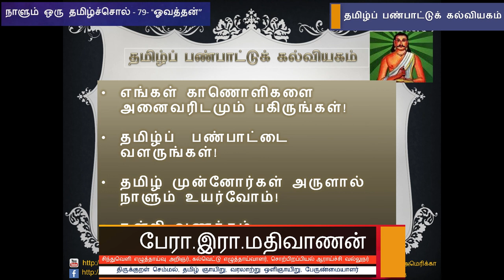நாளும் ஒரு தமிழ்ச்சொல் 79 - "ஓவத்தன்" - பேரா. இரா. மதிவாணன்